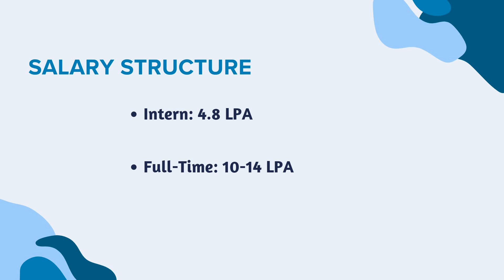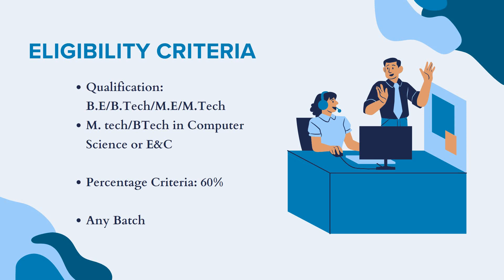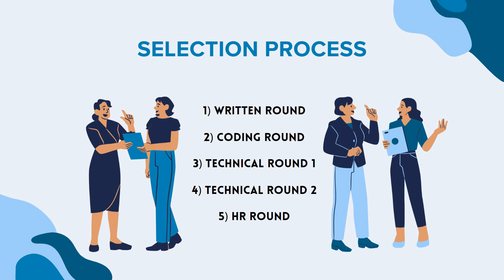NVIDIA Off Campus Hiring Freshers for the Role of Software Engineer Intern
Company Name: Nvidia
Job Role: Software Engineer Intern
Job Location: Pune
Salary: 10-14 LPA

About the Company:
# Nvidia Corporation is an American multinational technology company incorporated in Delaware and based in Santa Clara, California.
# It is a software and fabless company which designs graphics processing units (GPUs), application programming interface (APIs) for data science and high-performance computing as well as system on a chip units (SoCs) for the mobile computing and automotive market.
# Nvidia is a dominant supplier of artificial intelligence hardware and software.